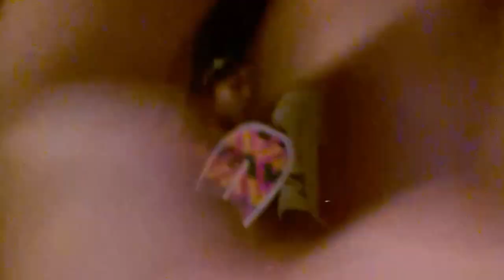Eclipse-Circus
HOW TO DOWNLOAD YOUTUBE VIDEOS FOR FREE ON IPHONE,IPOD